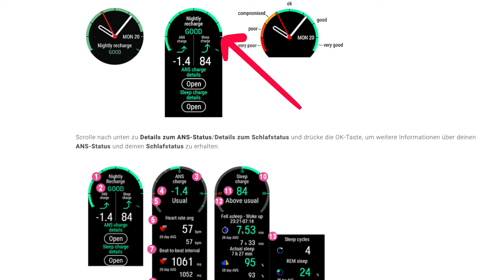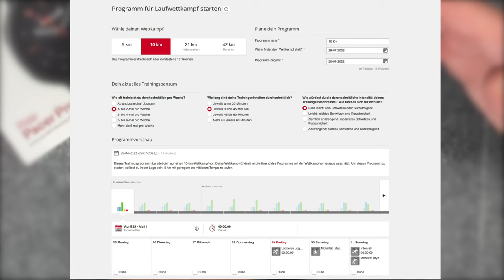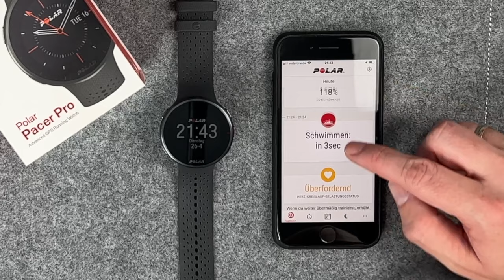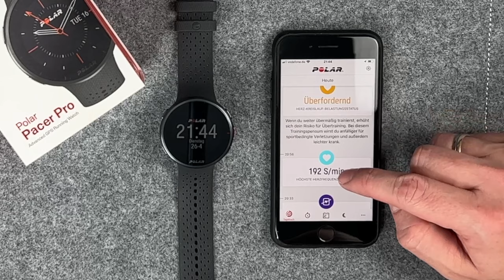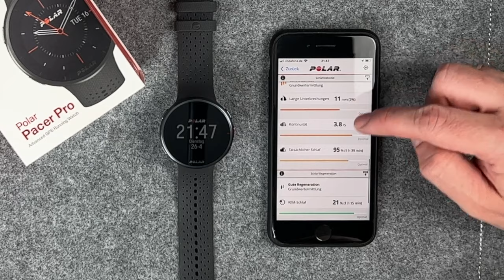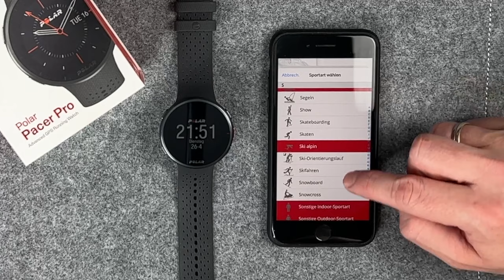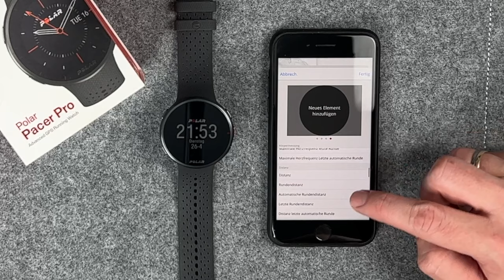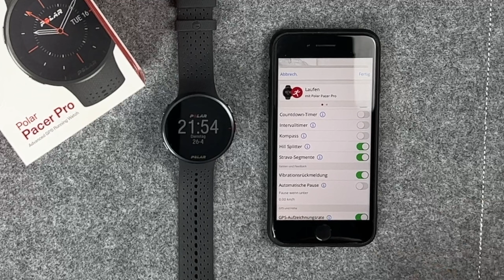Polar Pacer Pro ausführliches Review - Einsteiger Guide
In diesem Review und Tutorial möchte ich euch die neue GPS Uhr Polar Pacer Pro vorstellen! Dies ist das neueste von Polar nach der Grit X Pro im letzten Jahr. In verschiedenen Kapiteln zeige ich euch die Funktion wie den Fitnesstracker (Schrittzähler, Kalorienverbrauch), die Herzfrequenzmessung, den Training load bzw. Trainingsbelastung, das Schlaftracking mit Nightly Recharge. Aber auch die täglichen Trainingsvorschläge mit Polar Fitspark und die Erklärung der einzelnen Sportprofile inklusive das einstellen der Datenfelder dürfen natürlich nicht fehlen.
Viel Spaß zum Video der neuen Fitness - Uhr von Polar!

Polar Pacer Pro
Polar Brustgurt

▬Meine Laufausrüstung▬▬▬

 ▬ Meine Ausrüstung ▬▬▬▬▬▬▬▬▬▬▬▬

Das Video ist in folgende Kapitel eingeteilt:

0:00 Einleitung
0:35 Aufbau der Uhr
2:07 Fitnesstracker, Schrittzähler, Kalorien
3:11 Trainingsload / Trainingsbelastung
4:17 Herzfrequenzmessung
4:56 Trainingsdaten / Auswertung
7:26 Schlaftracking
9:11 Tägliche Trainingsvorschläge
10:44 Wetter
11:18 Musiksteueruung
12:05 Aktivitäten + Einstellung innerhalb
15:57 Strava, Smart Notification, Atemübung
17:08 Essen und Trinkerinnerung + Tests
20:44 Allgemeine Einstellungen
21:06 Polar Uhren Ausschalten
21:43 Polar Flow Übersicht
24:29 Sportprofile Übersicht + Einstellungen
26:20 Datenfelder Erstellen + Verwalten